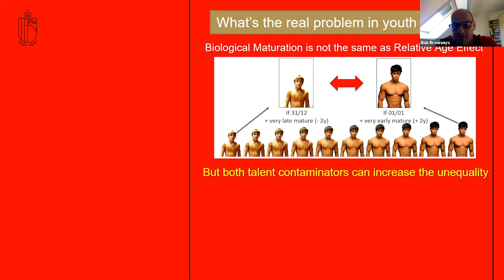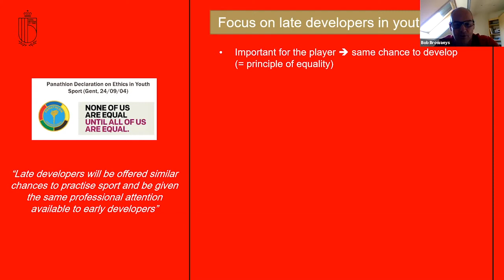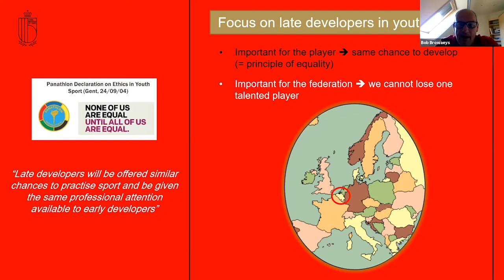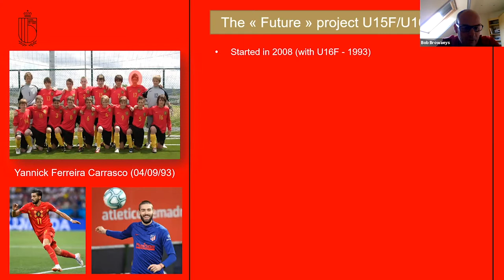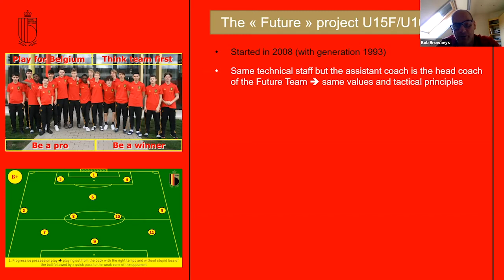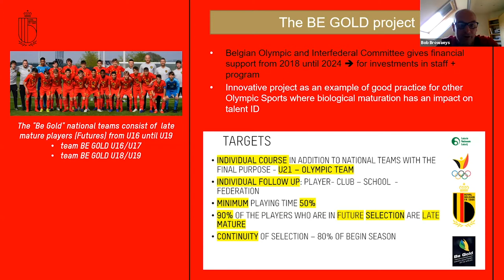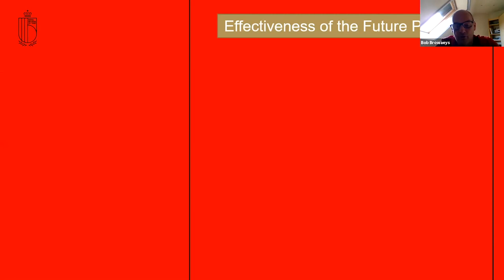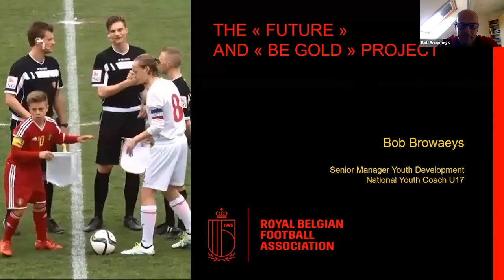Bob Browaeys - How the Belgium FA overcome player maturation and relative age bias in Talent ID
SUNDAY SESSION 2020 PRESENTATIONS
Belgium U17 coach Bob Browaeys on how Napoli forward Dries Mertens inspired the Belgium FA's Late Developers programme which maximised the potential of once overlooked smaller players and swelled the Red Devils talent pool to make them the No.1 ranked team in the world.

Taken from the Sunday Session discussion - Talent ID: Strategies to Overcome Player Maturation and Relative Age Bias